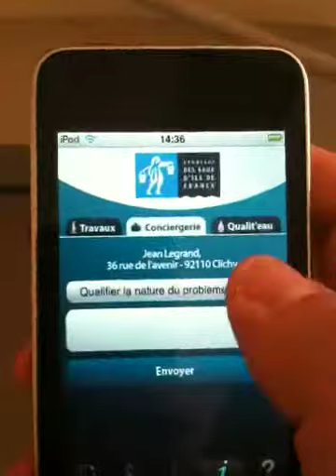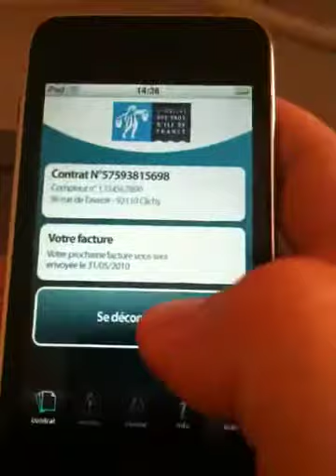Water consumption monitoring app